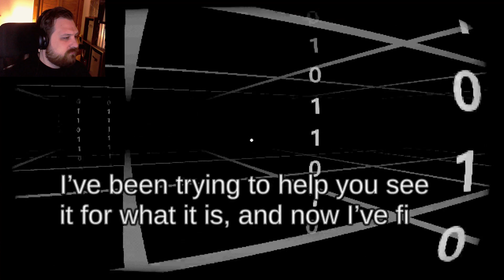Is this The Matrix? | Start Survey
Please provide your feedback in this survey. And then freak the f*ck out!

If you're enjoying the video, remember to hit like, follow for more, and even share if you can! :)